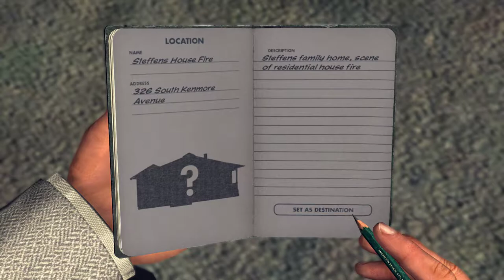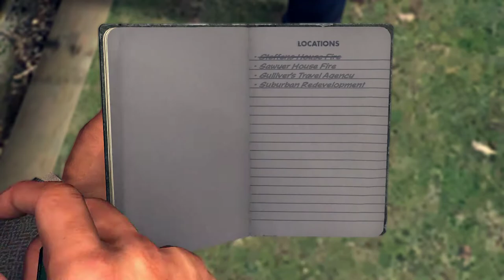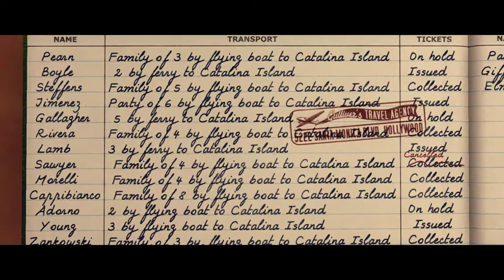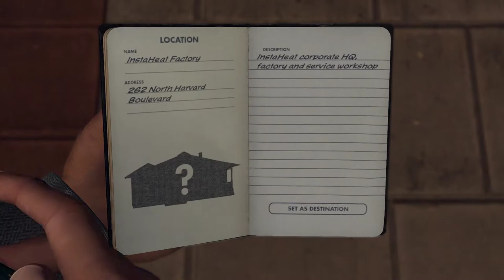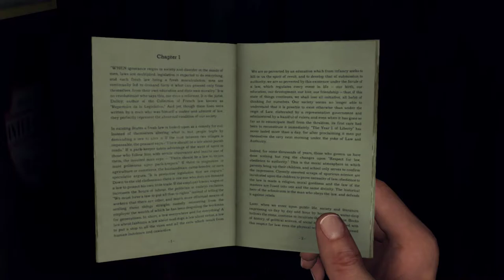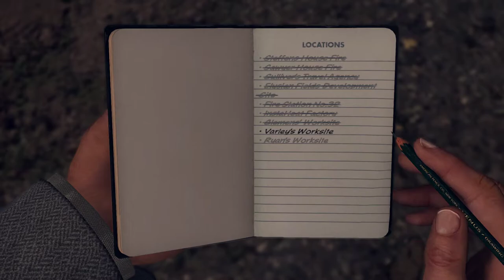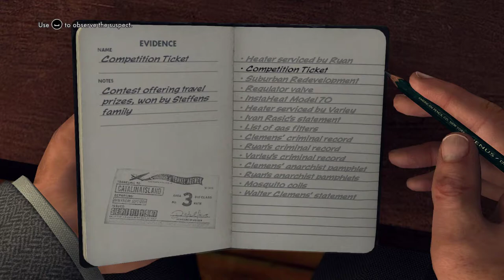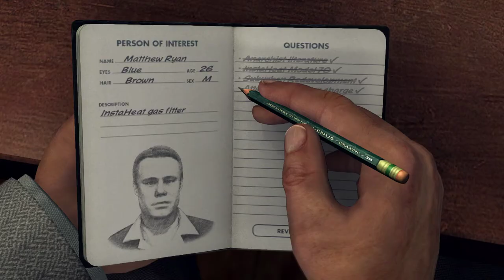L A Noire (ROCKSTAR GAMES) - Part 18 Gameplay No Commentary